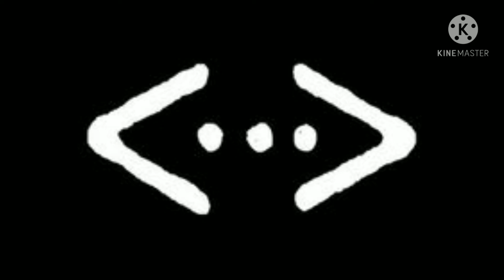vartolu😎🔥 # shorts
vartolu sadetin abiniz
salih kocavali
cukur her yerde